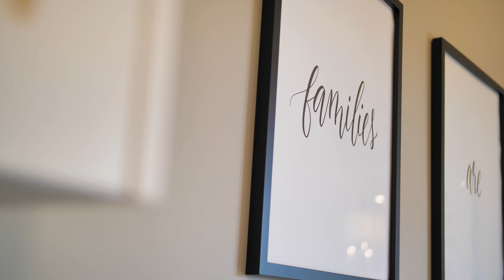Viktoriya Finkbeiner 86 Hilldowns Drive